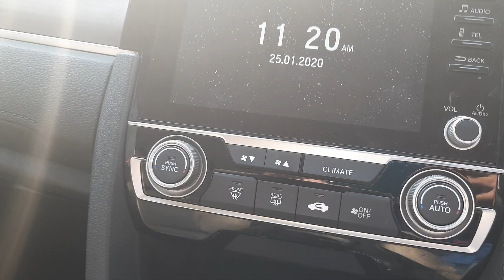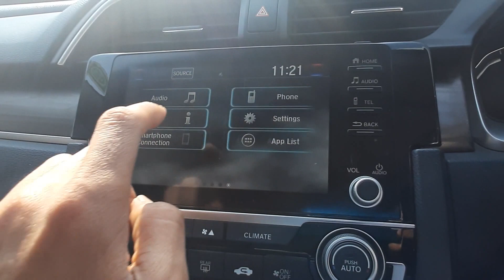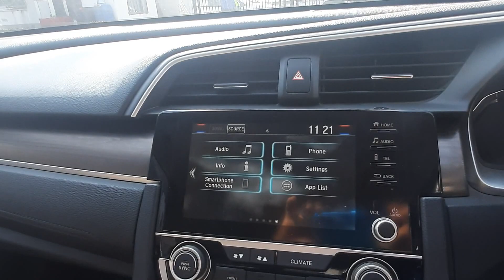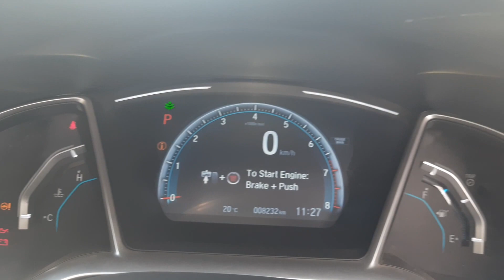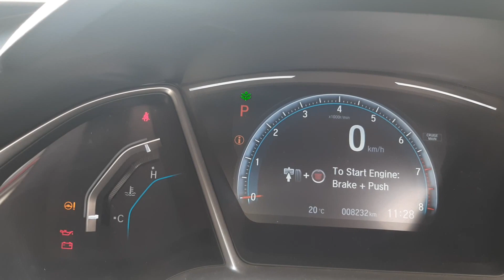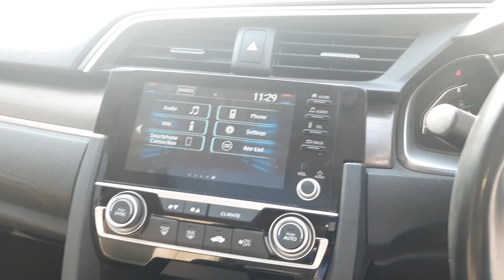Honda Civic ZX Top Model | Price Features specifications detailed Review | Interior Exterior design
Ring Road Honda
Address- N.Rohtak Road, Peera garhi, Delhi.

The Honda Civic is a line of cars manufactured by Honda. The tenth generation Honda Civic was released in November 2015 in the North American market, 2016 in Europe and Asia Pacific replacing the ninth generation Honda Civic. The Civic is based on an all-new Honda compact global platform. It utilizes higher grade steel, the unit body is 31 kg lighter than the prior model and the center of gravity has been reduced 0.6 in.

Petrol: 1799 cc, Inline 4 cylinder, SOHC i-VTEC, Honda R18Z1 engine, 140 HP power, 174 Nm torque, 16 kmpl average, 47 litre fuel tank, CVT Continuously Variable automatic transmission, 1300 kg kerb weight

Diesel: 1597 cc, Inline 4 cylinder, DOHC i-DTEC, Honda N16 engine, 118 HP power, 300 Nm torque, 26 kmpl average, 47 litre fuel tank, 6-speed manual transmission, 1353 kg kerb weight

5 Colors: Red, White, Grey, Brown, Silver

3 Variants: V, VX, ZX

Price range: Rs. 20.80 lakh - Rs. 26.65 lakh.